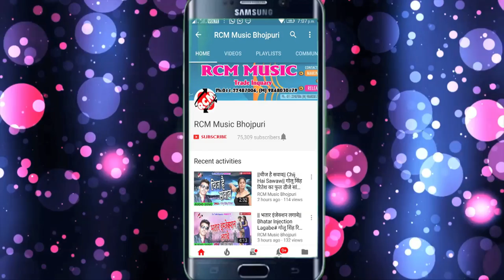कृष्णा दिलदार नगरी का 2019 का ने होली सांग || आइल होलिया के दिन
Title: Aail Holiya Ke Din
Singer: Krishana Dildar Nagari
Lable: RCM Music
Lyrics: B N S Ashiq
Video Director:
DOP: